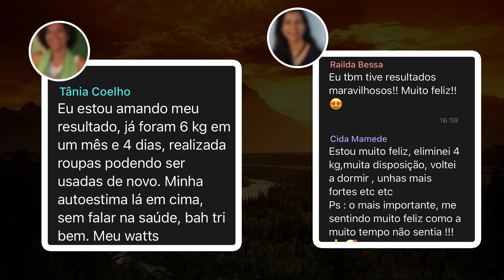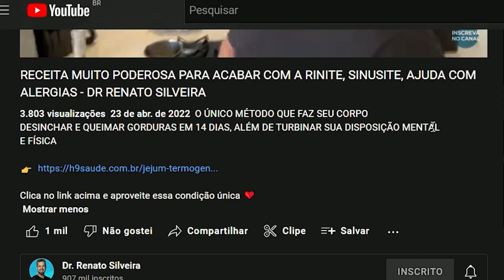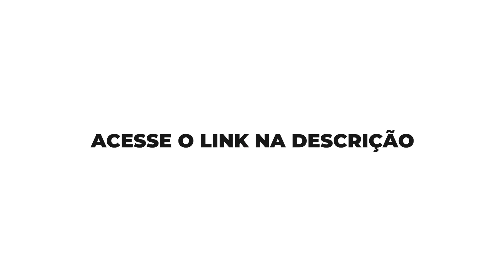CHÁ DA NOITE - O Melhor Remédio do Mundo Para Dormir Rápido e Acabar com a Ansiedade